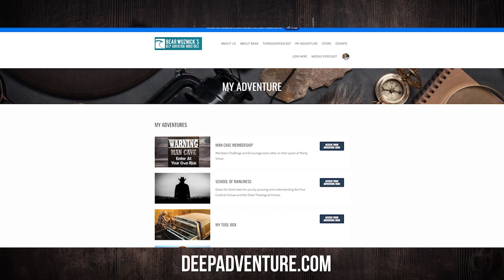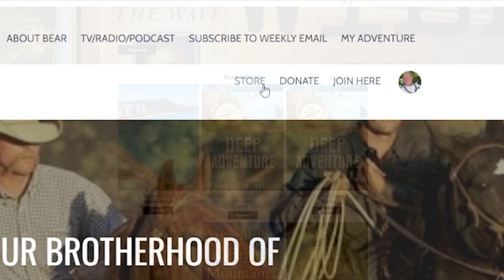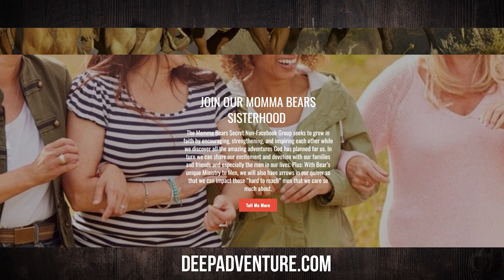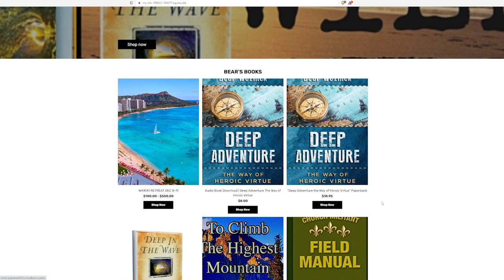BWA559 Catholic Cowgirl Kaycee Cortner | The Preservation of Fire | The Bear Woznick Adventure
Kaycee Cortner loves riding horses, loves her GK Chesterton, and loves Jesus.

In this episode:
1. Tradition is not worship of ashes but the preservation of fire.
2. How a Wyoming Rodeo Champ's life is the Gospel Road.
3. Lesson learned from training horses.